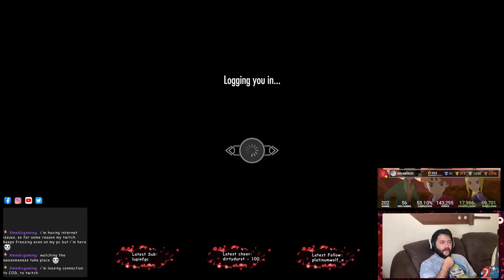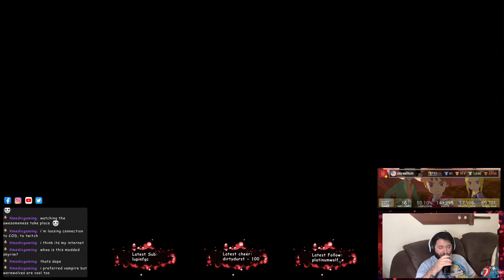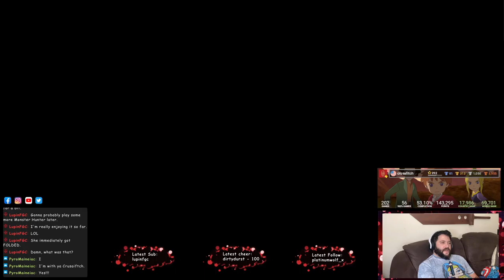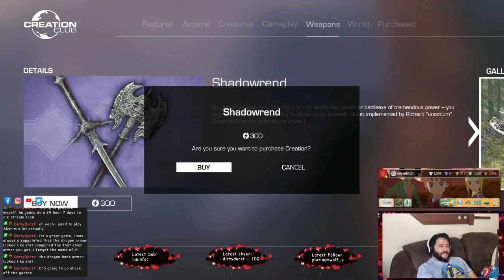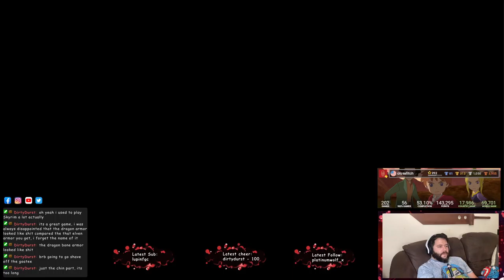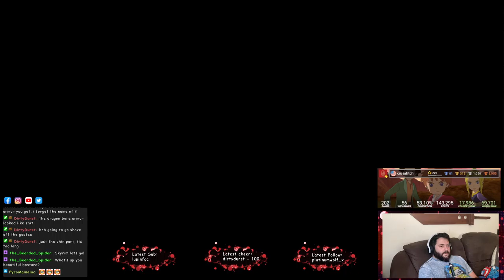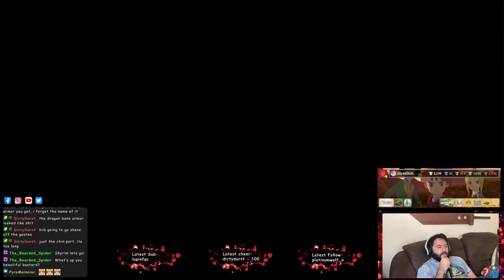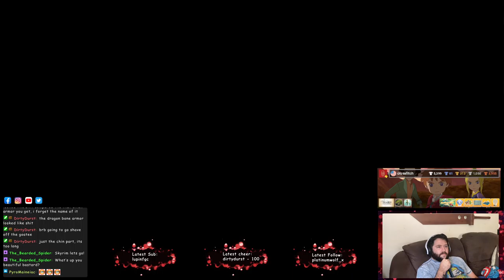Saturday Chill and werewolfs. Companion Quest-line, Wifing up and gearing Aela!